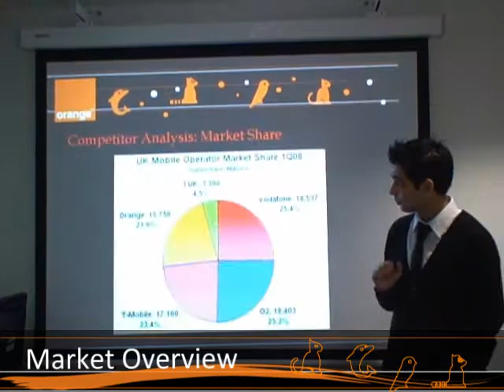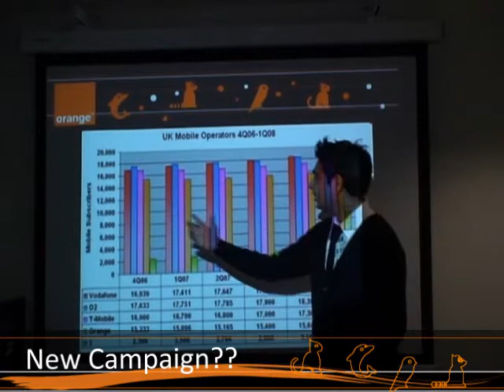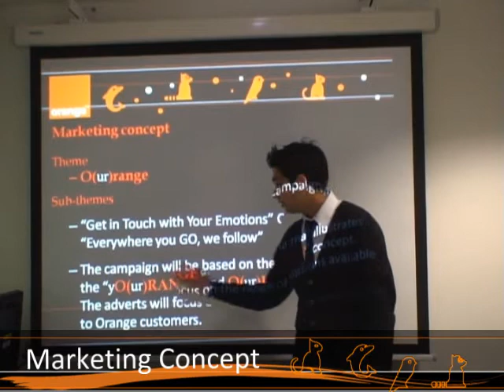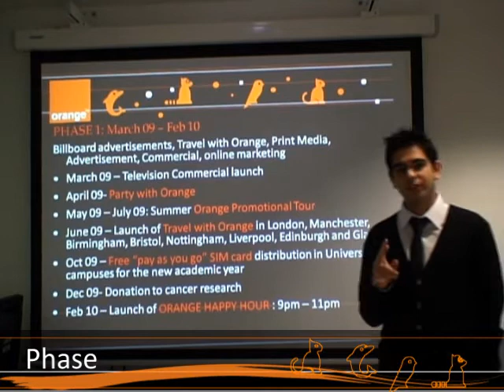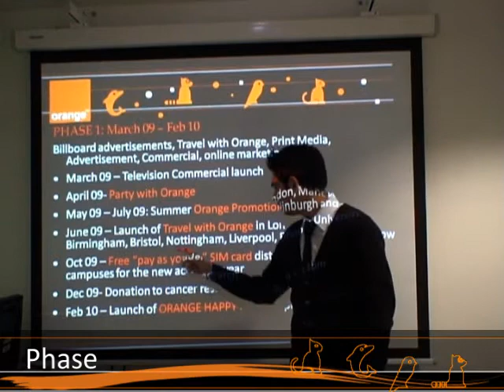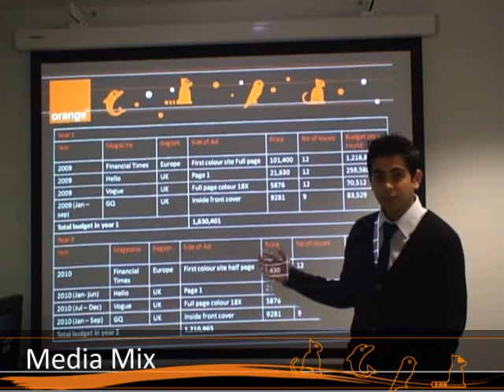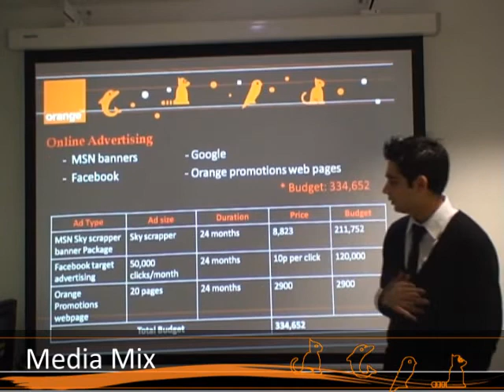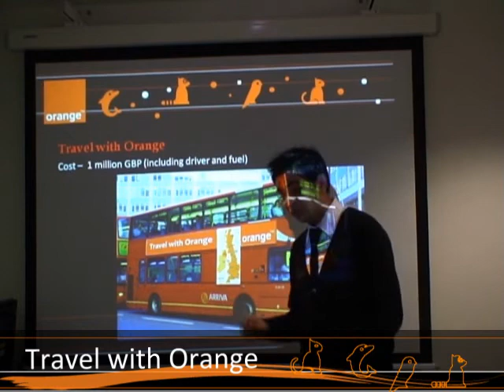IMC for Orange - Presentation - Group 12 (part 1)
Imperial College Business School Marketing coursework